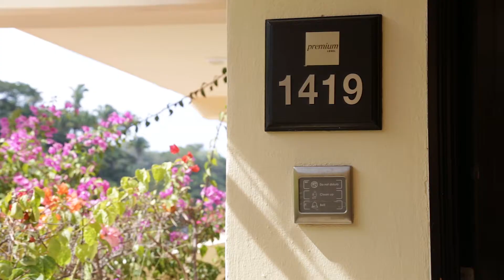Fabiola & Marcelo 28Nov,2020 Highlight